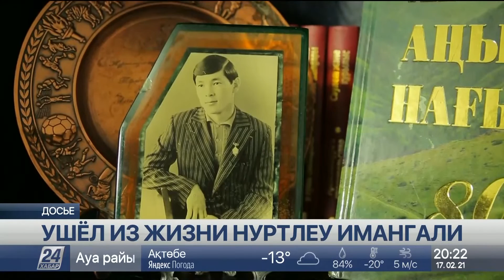Нуртлеу Имангали чувствовал, что творится в душах людей – Дана Нуржигит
17 февраля из жизни ушёл мэтр казахстанской тележурналистики Нуртлеу Имангали, не дожив до своего 70-летия всего три месяца. Несмотря на продолжительную болезнь, он до последних дней работал и творил. На его счету десятки авторских программ. И все они актуальны и популярны, сообщает корреспондент «Хабар 24».